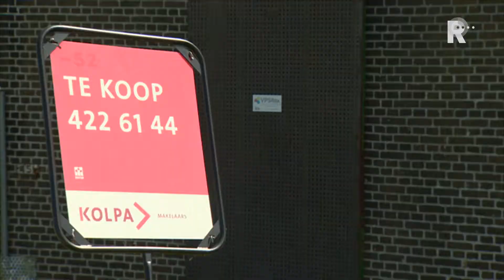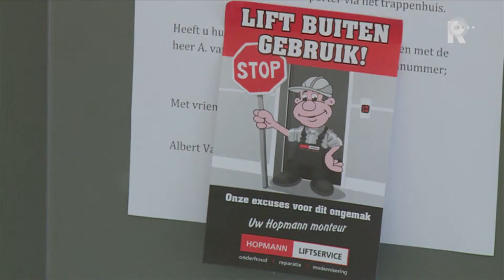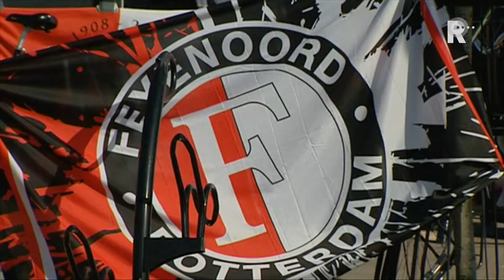Rijnmond Nieuws - 13 augustus 2014